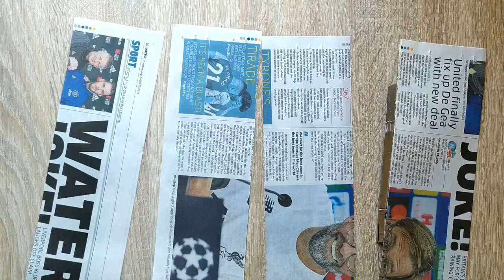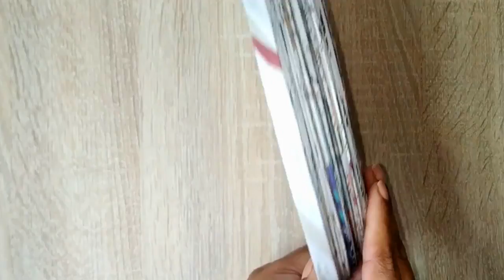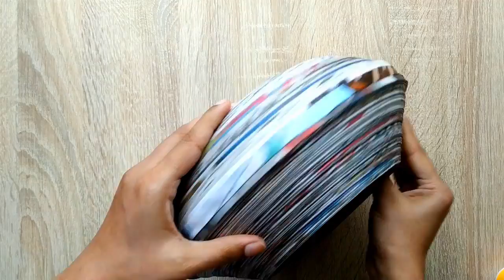Newspaper Craft || Center piece || Best out of waste || recycling || Iris Craft Corner 56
Hi All,

The diameter of the base is 23 cm. The diameter of the top portion should be same as the bottom. The inner circle diameter can vary as your wish. I used a round box with a diameter of 14 cm to make the inner circle. The size of the handles can vary as your wish.

Happy crafting.